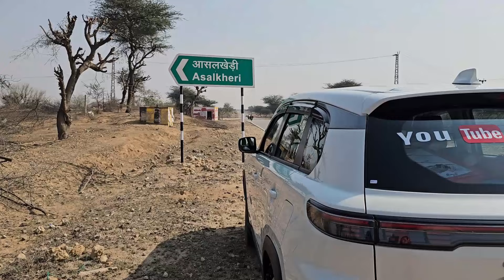तपते रेगिस्ताऩ में ना पानी ना बिजली सालों से बरसात के पानी से चला रहे गुजारा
rajasthani culture
marwadi culture
rajasthani Traditional
rajasthani tribes
Pankaj kumar bandi
rajasthani jevan
thar Desert
rajasthani dhandi
Village life
rajasthani village life

Pankaj kumar bandi
Pankaj kumar bandi new video
rajasthani village life
marwadi culture
rajasthani culture
thar Desert
village life
rajasthani jevan
thar Desert life